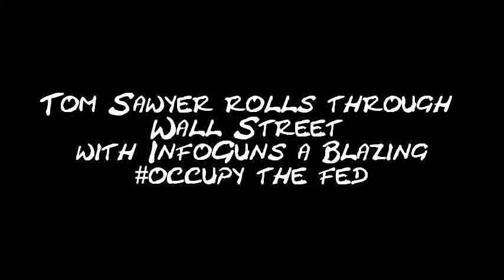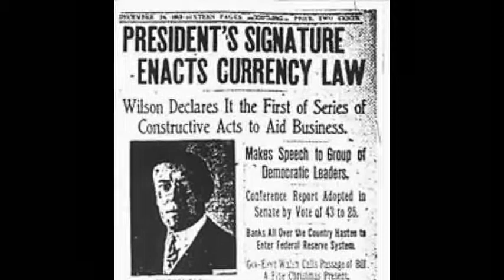Tom Sawyer infoguns remix